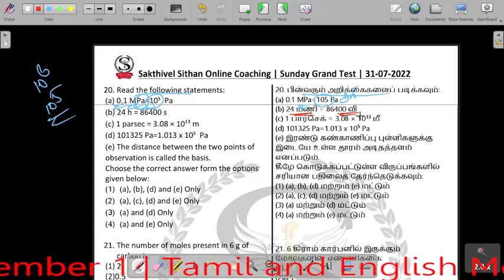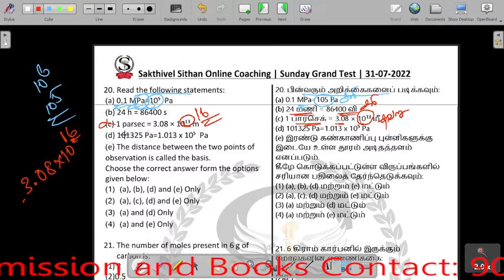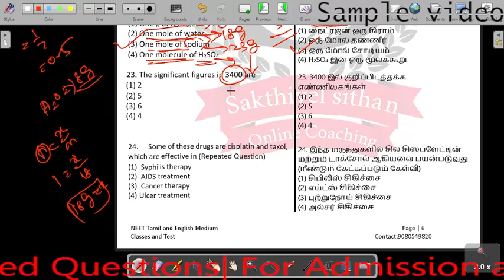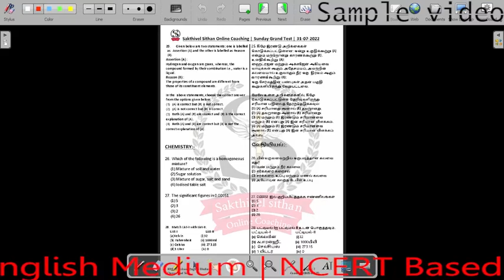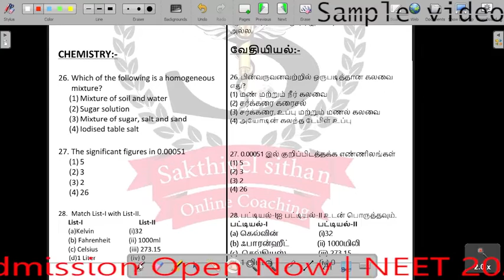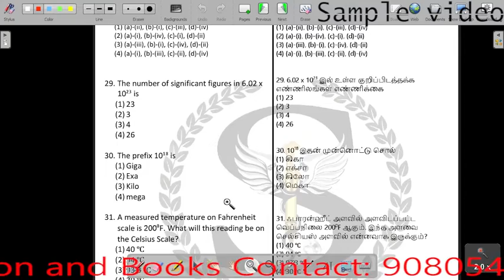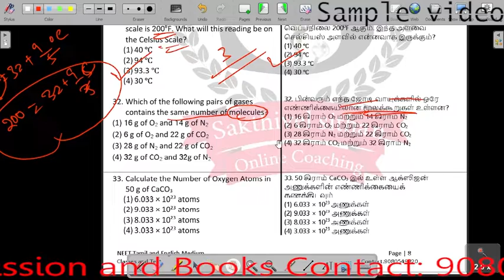NEET 2023 02.08.2022 Online Class Sample Video | Tamil and English Medium | Admission open now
NCERT NEET All Scientists and Related Fields NCERT NEET அனைத்து விஞ்ஞானிகள் மற்றும் தொடர்புடைய துறைகள்

வணக்கம் என் அன்பான மாணவர்களே,இது என்னுடைய சேனல் இல்லை . இது நம்முடையது .நாம் இங்கு  படிப்பதற்காகவும் மகிழ்ச்சியான விஷயங்களுக்காகவும் இணைந்துள்ளோம் . வாரியத் தேர்வு (மாநிலம் மற்றும் சிபிஎஸ்இ இரண்டும்) , NEET , JEE போன்ற போட்டித் தேர்வுகளுக்கான படிப்பு மற்றும் கேள்விகளை  இங்கு விவாதிக்கிறோம். தேர்வு, எதிர்காலாம்  மற்றும் மிக முக்கியமாக தனிப்பட்ட வாழ்க்கை தொடர்பான ஏதேனும் சந்தேகங்களை நீங்கள் என்னிடம் கேட்கலாம். உங்கள் எதிகாலத்திற்காக  நீங்கள் என்னிடம் எதையும் கேட்கலாம், ஏனென்றால் உங்கள் எதிர்காலம்  எனக்கு மிகவும் முக்கியமானது. நாங்கள் சாதனையாளர்கள். நம்மால் முடியும். ஜெய் ஹிந்த்.
Hello my dear students , This is our channel . We create more educational wonders . We are here for study and joyful things. Here we discuss study and problems for competative exams  like Board exam (Both state and CBSE bord) , NEET , JEE. You can ask me any doubts related exam  , carrier and most importantly personal life . We can do it . jai Hind.